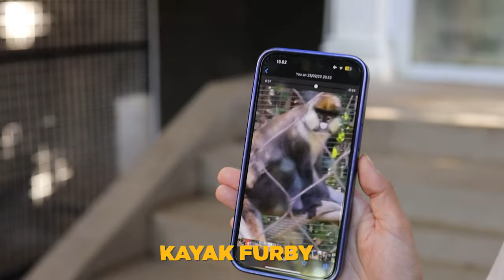Hidung Bentuk Love, The Red-Tailed Guenon!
Hi guys, apa kabar? semoga dalam keadaan sehat semua ya!